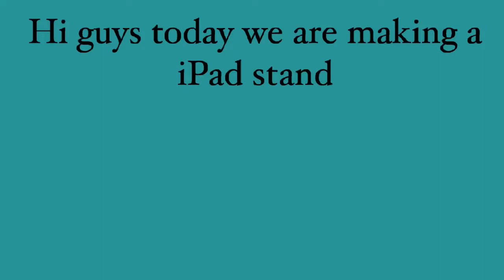How to make an iPad stand —Part 1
In the first part we will make the pieces and in the
second part we will assemble the whole thing.